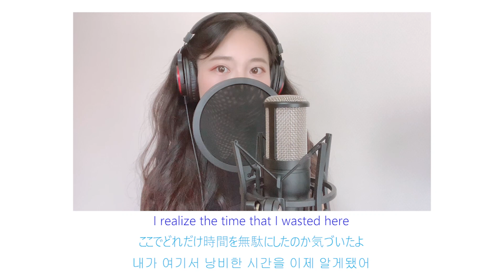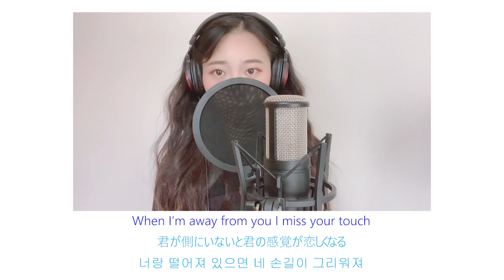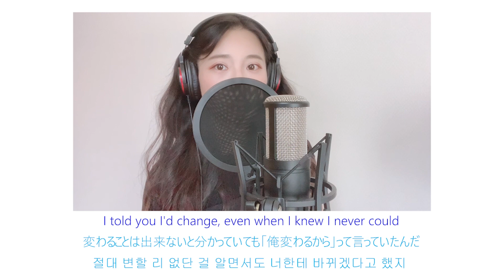Justin Bieber, The Kid Laroi - Stay 女性 カバー 歌詞字幕・和訳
離れていかないで〜〜😭

皆さんこんにちは！MiMiです♡
今日はJustin BieberとThe Kid LaroiのStayをカバーしてみました☺︎

ではまた次の動画で会いましょう！

This time, I covered “Stay” by Justin Bieber and The Kid Laroi.
“You are the reason I believe in love”
I really like this part hehe ;)